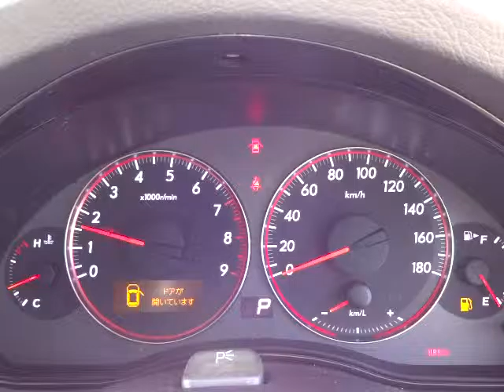スバル レガシィ ツーリングワゴン 2.0 GT エンジン音 (A060)